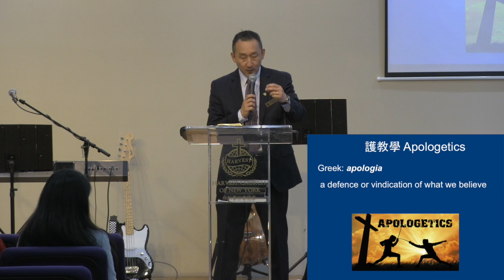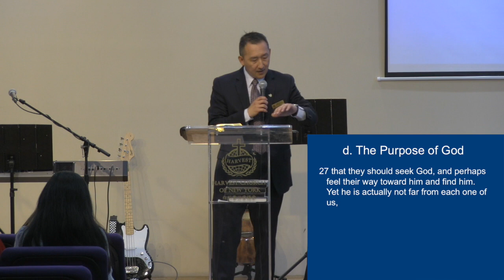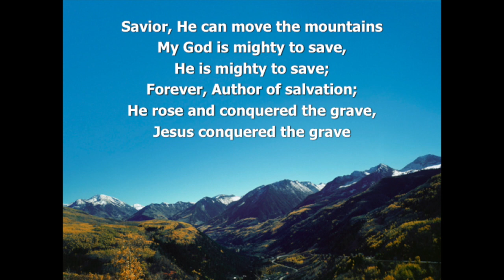【The Gospel for a Pluralist World】Pastor Lenny Cheng-HCNY-2018-6-10